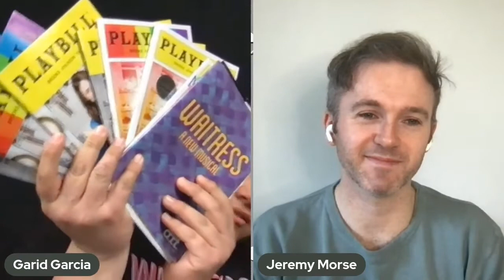Triple Threats Podcast #1- Jeremy Morse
Welcome to the first episode of the Triple Threats Podcast! This week we have Jeremy Morse who originated the role of Ogie on the Pre-Broadway and Touring casts. We talk about his time on tour with different productions, Find your Funny Improve classes and so much more!